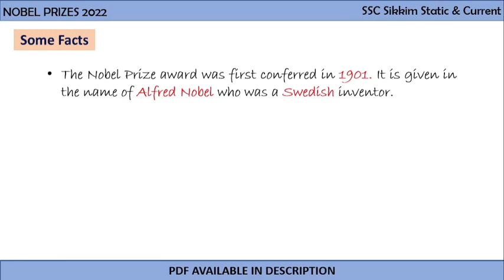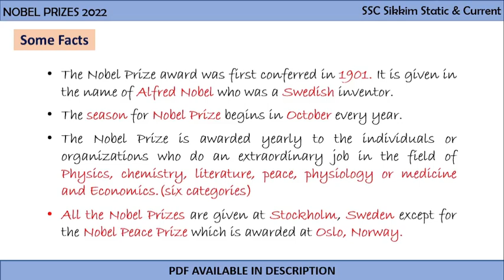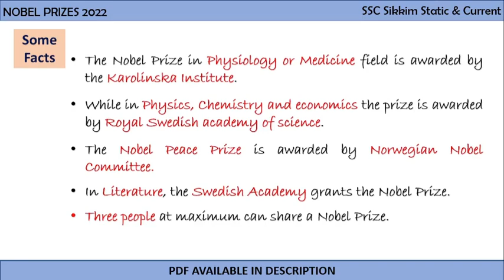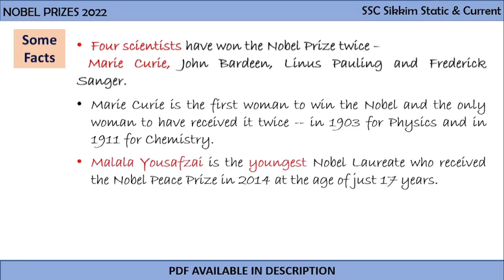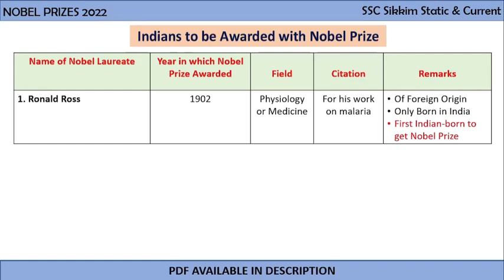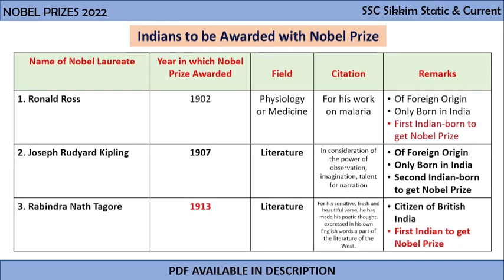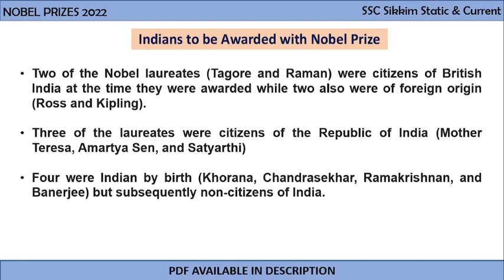Static Facts about Nobel Prizes | Discussing all Indian Nobel Laureates | 2022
This video covers all the static facts about Nobel Prizes and also includes the detailed analysis of the complete list of all Nobel Laureates from India.

Nobel Prizes are awarded in the fields of Physics, Chemistry, Physiology or Medicine, Literature, and Peace (Nobel characterized the Peace Prize as "to the person who has done the most or best to advance fellowship among nations, the abolition or reduction of standing armies, and the establishment and promotion of peace congresses.